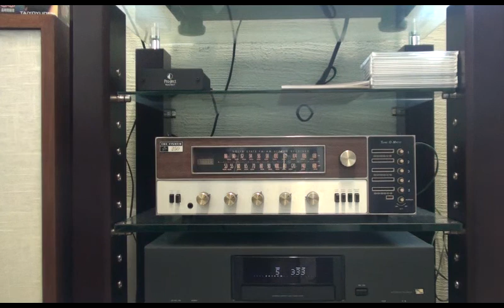Eva Cassidy / Songbird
Eva Cassidy
AR2X / Fisher 250TX